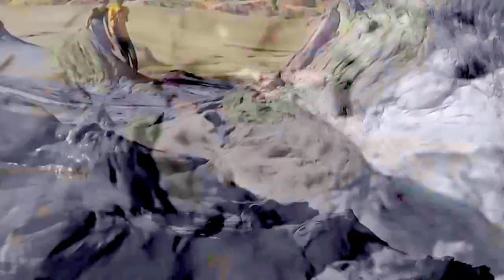TIERRA VIVA NANA MOUSKOURI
TIERRA VIVA
NANA MOUSKOURI.